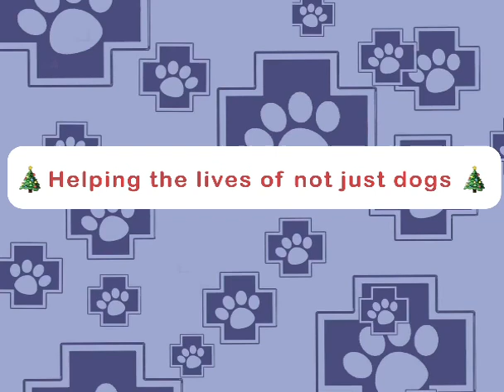Our Christmas Shoebox Campaign 2023 | Paws2Rescue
✨Help us make a difference this Christmas✨ We will be running our annual shoebox appeal again this year and we need your help!  The shoebox appeal is a chance to give the gift of Christmas to the children and elderly people living in immense poverty. But it also helps us to help us to help more dogs too!